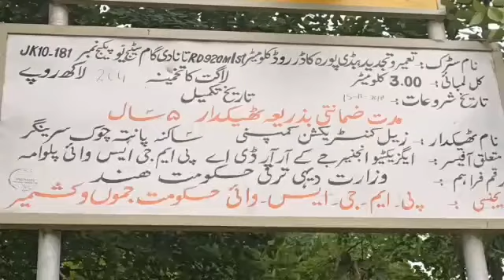Macdemization of various roads in district shopiyan. JKNO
Kick start macdemization  of various roads in district shopiyan, people are satisfied and they are appreciating the work of pmgsy for maintaining the roads which are very damaged , people of district shopiyan are very thankful especially pmgsy. JKNO